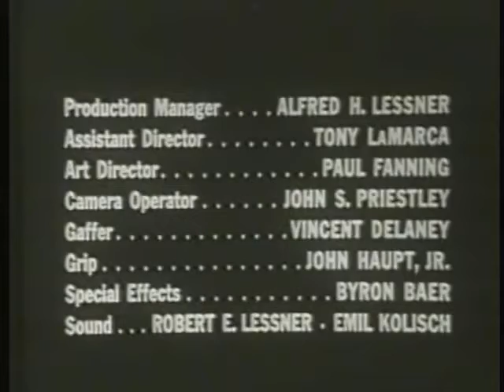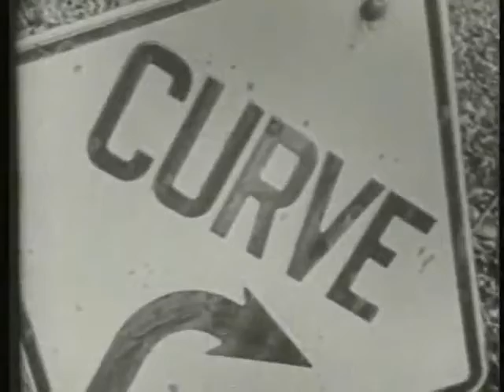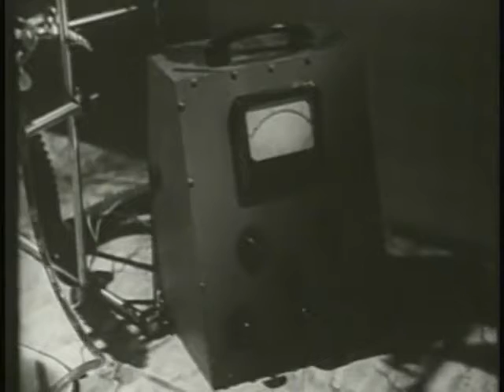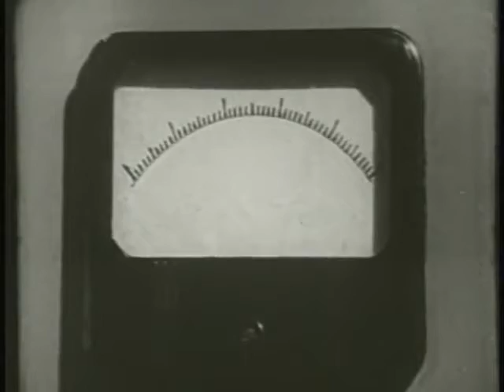The Brain That Would Not Die 1962.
Useful Products Links And Deals
Amazon.com
Deals and Promotions

Solvid
Marketing agency who are specialists in Search Engine Optimisation(SEO),Paid Advertising and Website designing, Copywriting, Content Marketing & Web Design Marketing & Web Design agency
my.solvid.co.uk/r/YZVPDZ

Fiverr

Find Experts, At Unbeatable Value. +800 Top Rated Sellers. Join Now! VIP Customer Support. Improved Billing Options. Services: Logo Design, Translation Services, Voice-Overs, Video Animation, Intros, Caricatures.

Bluehost

Recommended by WordPress®. Money Back Guarantee. Enhanced cPanel. 1-Click WordPress Install. Free Domain. Free SSL. Types: WordPress Hosting, Shared Hosting, Dedicated Hosting.